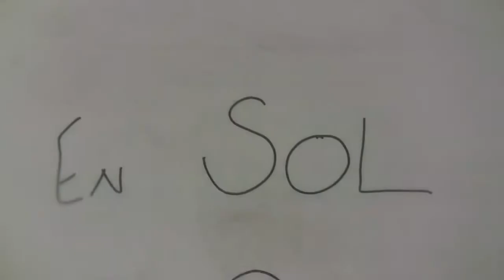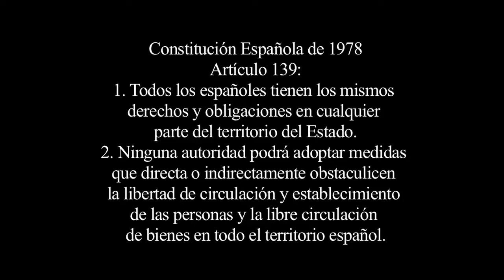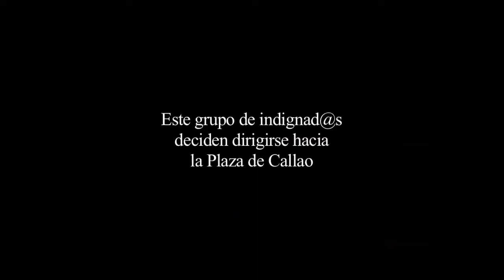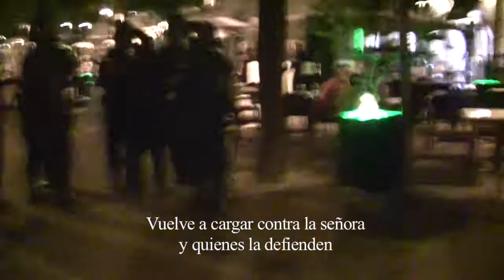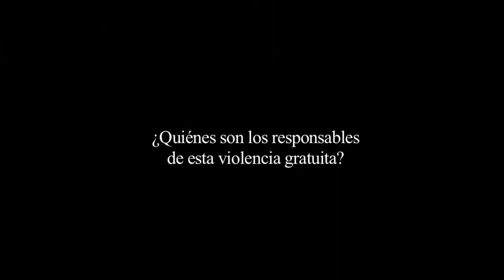L@s Indignad@s toman las calles para recuperar Sol (4-8-11)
Resumen de 15 minutos realizado por LasierraTV de lo que sucedió en las calles de Madrid la tarde y la noche del 4 de agosto, día en el que miles de personas tomaron las calles para recuperar para el libre tránsito de los ciudadanos la Puerta del Sol. Una noche que empezó muy tranquila se vió ensombrecida por la actuación de los antidisturbios.